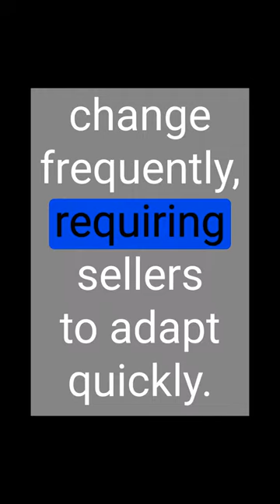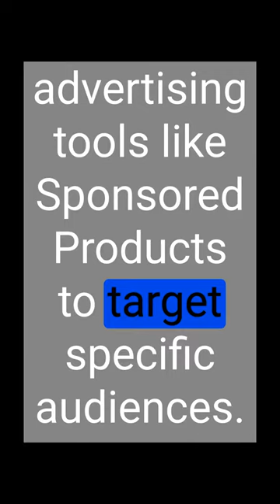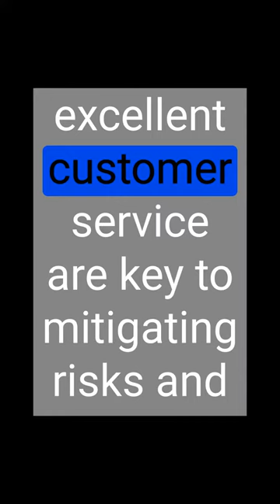Amazon Risk Vs Reward Selling Products Part 2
This video is about the pros and cons of selling on Amazon, also known as the risks and rewards. It will discuss five challenges you might face as a seller on Amazon, including high competition, various fees, strict performance requirements, negative reviews, and difficulty getting seen by customers. But it will also explain the five major benefits of selling on Amazon, such as reaching a massive audience, building brand trust, using Amazon's fulfillment services, easily scaling your business, and getting valuable customer data. Overall, the video will likely recommend careful planning and good customer service to succeed on Amazon.